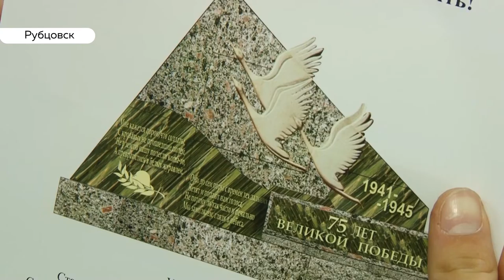Рубцовские школьники обустраивают Сквер Победы за свой счет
Ученики гимназии №11 смогли организовать действительно народный сбор на обелиск в честь воинов, погибших на Великой Отечественной.

Сколько денег планируют собрать и куда поставят памятник - в сюжете Дарьи Эйдемиллер.